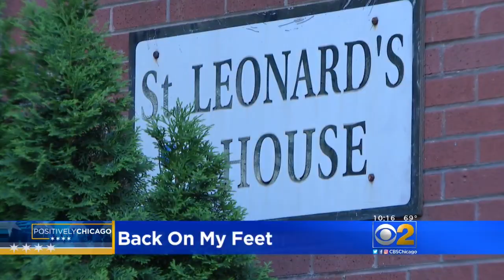Positively Chicago: Redemption Through Running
An organization helps homeless people -- one step at a time. CBS 2's Roseanne Tellez reports.